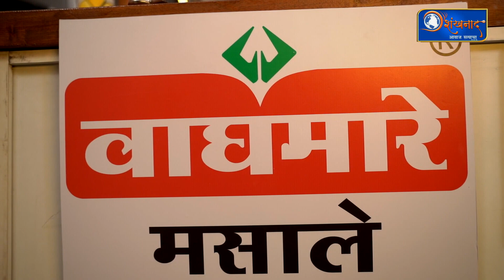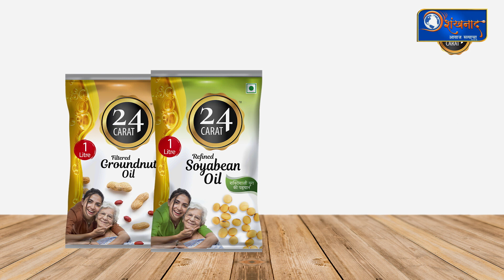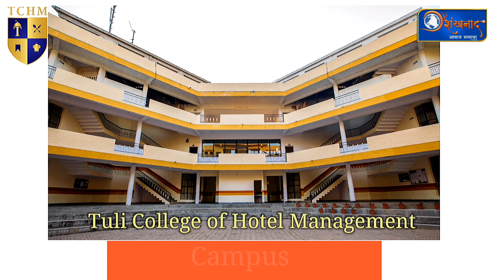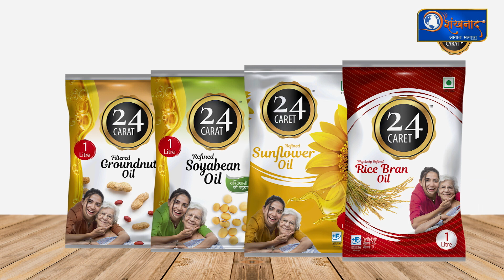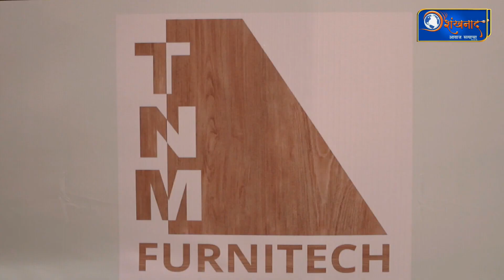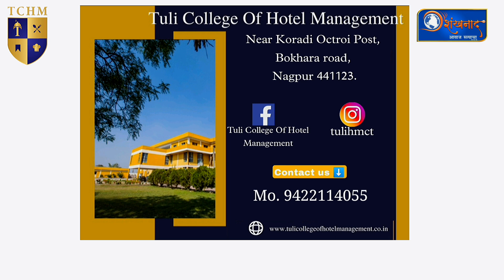रवा खवा करंजी आणि भरली वांगी रेसिपी | Rava Khava Karanji & Stuffed Brinjal Recipe| Episode 44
How to make Rava Khava Karanji Recipe(रवा खवा करंजी)?
Rava Khava Karanji Recipe is a sweet dumpling made with suji or Maida flour wheat flour and stuffed with khoya, It is common in North India.

How to make Stuffed Brinjal Recipe(भरली वांगी रेसिपी)?
A traditional spicy recipe made with purple eggplant and a blend of stuffed spices. It is a popular Marathi cousin that is loaded with the warmth of goda masala. It is usually served with Indian flatbread or roti, but it can also be served as a side dish with dal rice. The bharli vangi recipe, known for its spice level, is one such hugely popular Maharashtrian variation.